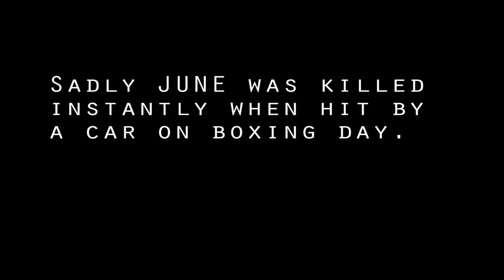My lurcher puppy died - RIP Little JUNE VIDEO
If you would like to show your support and help improve the channel with better quality more consistent videos click the link.
Heres a short video in memory of June the pup I kept for myself to remind me of FLY. Sadly gone but now never forgotten.

Hunting is my passion and if I can continue to keep sharing it with you it will be a dream come true.  It's going to get very busy soon.

Ferreting with gem and lass
Hunting Jacket
Hunting trousers
Hunting hoodie
Countryman fleece
HUNTING CLOTHING AND ACCESSORIES
Hunting long sleeve tshirt
Short sleeve T (real tree)
Harkila hunting boots
Deerhunter Flat cap
Woolly hat with LED LIGHT
Hunting green baseball cap
Game carrier
Game rucksack
Opinel knife
Knife sharpener
Poachers cook book

DOG AND FERRET ACCESSORIES
Dog nail cutters
Greyhound muzzle
Flea spot on for dogs
Dog first aid skin stapler
Dog collar (lurcher)
Dog collar (whippet)
Greyhound dog coat
Portable dog bowl
Ferret carrier
Ferret Flea shampoo
Ferret harness
Ferret food
Ferret HUNTING CLOTHING AND ACCESSORIES
Hunting Jacket
Hunting trousers
Hunting hoodie
Countryman fleece
Harkila hunting boots
Deerhunter Flat cap
Game carrier
Game rucksack
Opinel knife
Knife sharpener
Poachers cook book

Dog nail cutters
Greyhound muzzle
Dog collar (lurcher)
Dog collar (whippet)
Greyhound dog coat
Portable dog bowl
Ferret carrier
Ferret Flea shampoo
Ferret harness
Ferret food
Ferret VITAMINS
HUNTING LAMPS
FERRET FINDER mark3
BOOKS
Poachers cook book
Poaching book
Poachers tales
CAMERA EQUIPMENT
My camera
Action camera